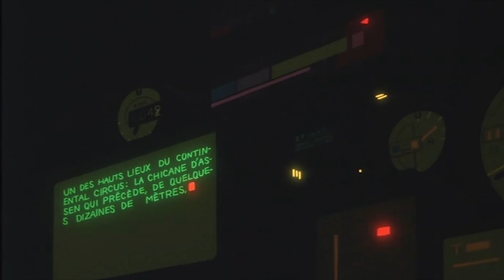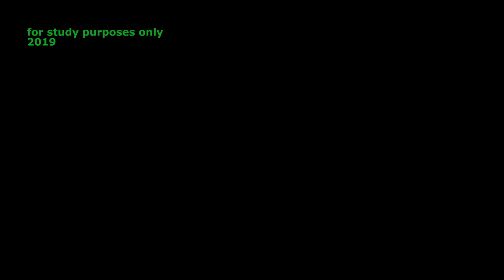Vídeo ensayo | Correct Machine 2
Correct Machine 2, 2019.

Material utilizado:
·PELÍCULAS:
-Neo Tokyo, 1987:
         ·Running Man, Yoshiaki Kawajiri
         ·Construction Cancellation Order, Katsuhiro Ōtomo
-See Heaven, 1995, Naomi Kawase
-Obitateli (Inhabitants), 1970, Artavazd Pelechian